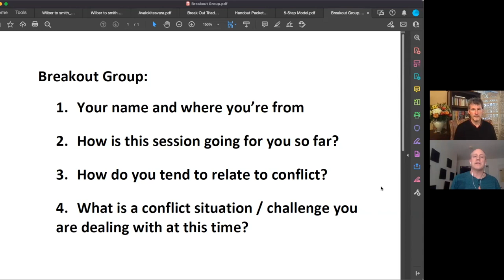Mediate Your Life: CNVC hosts John Kinyon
John Kinyon's workshop, hosted by the Center for Nonviolent Communication (CNVC), explores mediating conflict through empathy and understanding. Participants learn practical skills for navigating disagreements, emphasizing inner conflicts as opportunities for growth. The session demonstrates how to transform adversarial interactions into collaborative dialogues, focusing on mutual respect and trust. It underscores the importance of empathy in resolving personal and global conflicts, offering tools for fostering deeper connections.